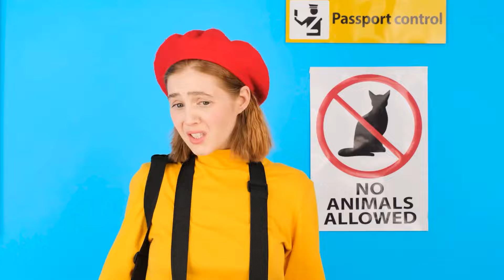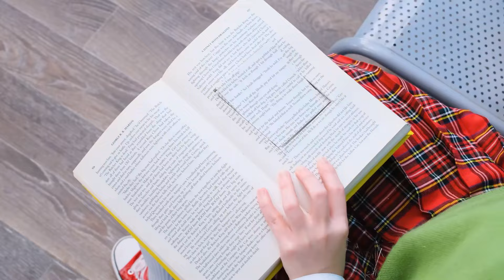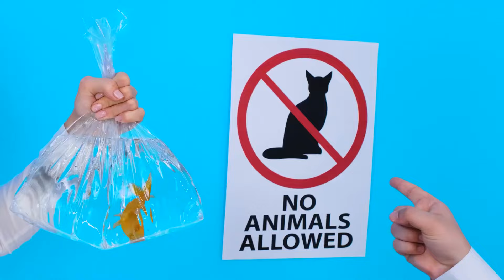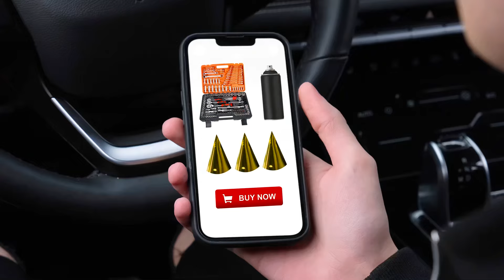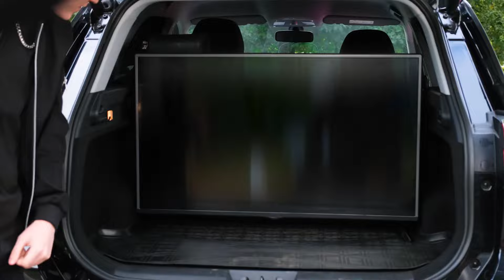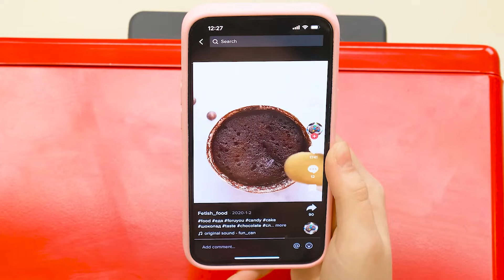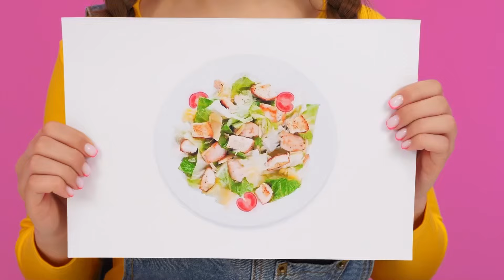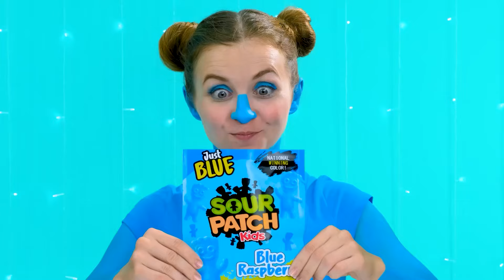Come Portare Gli Animali In Aereo | Sfida Folle da TeenChallenge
Portare i propri animali domestici in aereo non è così semplice! Partecipa alla nuova sfida, sarà molto divertente!